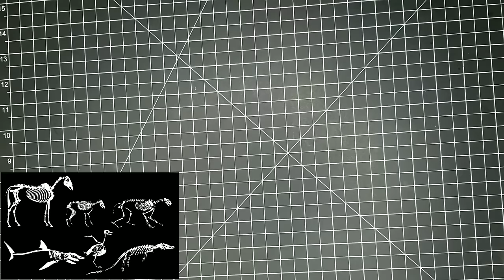Drawing Animals for Beginners - Part 1 - Structure & Form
Hello! I hope you enjoy this beginner's guide to drawing animals! In part 1, I show you how to understand the underlying structure of animals. Many animals have a very similar skeletal structure and it's often a matter of knowing which of those basic structures to modify to achieve a particular animal. Once we go over structure, I show you how to build the form of the animal around the structure using photo references. And also how to modify your structure to accommodate various poses.
The photo references I used were from pixabay.com and I'm linking them below :)

*Do you know I create in-depth art courses on Skillshare? It's true!

- Purchase Prints
- Purchase the Original Painting (while available)
- My Etsy Shop

SOCIAL MEDIA!